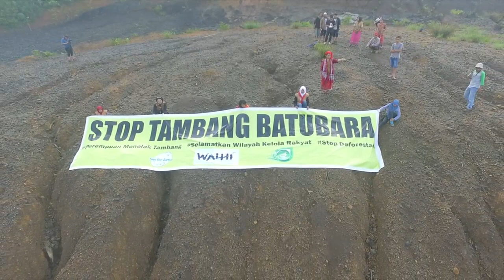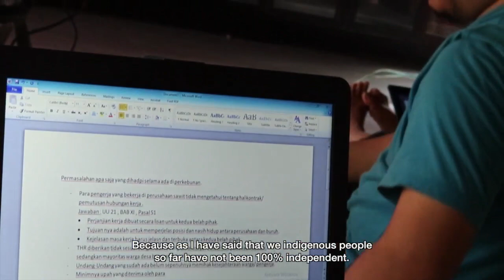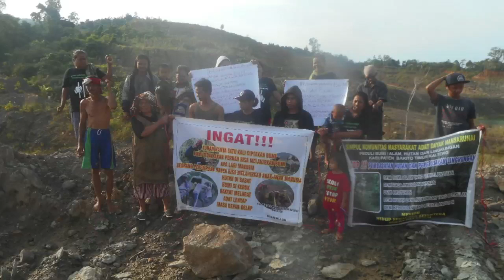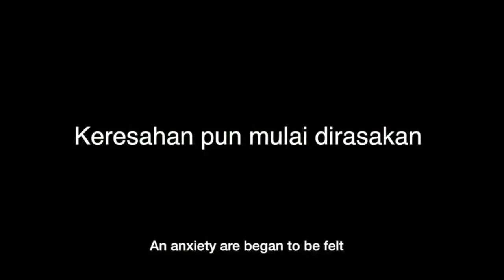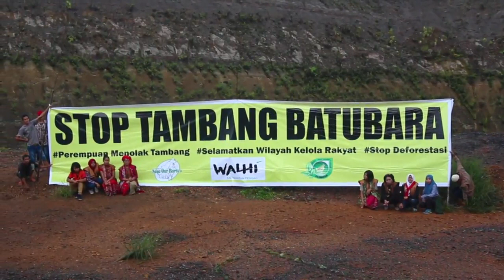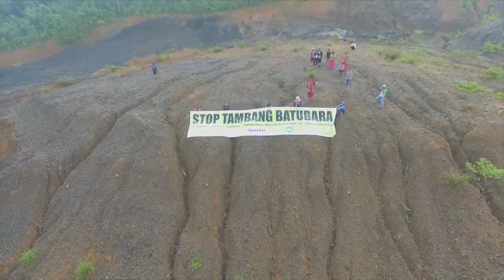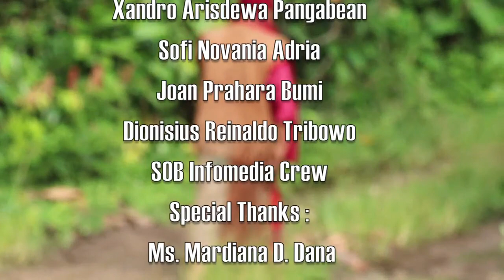UNSTOPABLE WOMAN FOR MOTHER EARTH (A SHORT DOCUMENTARY FOR THE WOMAN WARRIOR IN EAST BARITO)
Opening: The Natural damage caused b extractive industry's in East Barito district. It has caused anxiety in the hearts of indigenous peoples who have been depend their life on nature for a long time, which is no longer as productive as before.

This is a story about a Woman’s Warrior  from Dayak Ma’anyan tribe, who dedicated her life to fight for the rights of indigenous peoples & the integrity of creation. On Nansarunai land, East Barito

Kerusakan Alam akibat masiv nya industry ekstraktif di Kab. Barito Timur  menimbulkan keresahan dalam hati masyarakat adat yang selama ini telah menggantungkan hidupnya pada alam yang saat ini sudah tak lagi seproduktif dulu.

Video ini adalah sebuah cerita tentang seorang Pejuang Wanita dari suku Dayak Ma’anyan, yang mendedikasikan hidupnya untuk memperjuangkan hak-hak masyarakat adat & keutuhan ciptaan, di bumi Nansarunai, Barito Timur, Kalimantan Tengah, INDONESIA.